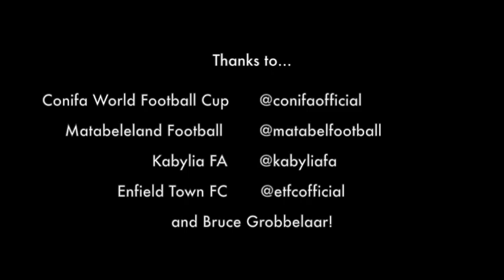Conifa World Football Cup 2018 Matabeleland v Kabylia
The Conifa World Football Cup 2018 took place across London venues from May 31 to June 9. I attended one of the matches to determine the 9th to 16th place teams. The match is between Zimbabwe region Matabeleland and a region near Algeria, Kabylia. It's hard to describe where they are as that's part of the issue for these independent nations and why this international football tournament for states, minorities, stateless peoples and regions unaffiliated with FIFA and organised by ConIFA, have a chance to be recognised. I had a cracking time at the event chatting to everyone from ground staff volunteers to players via Google translate to former Liverpool FC player Bruce Grobbelaar... I know!